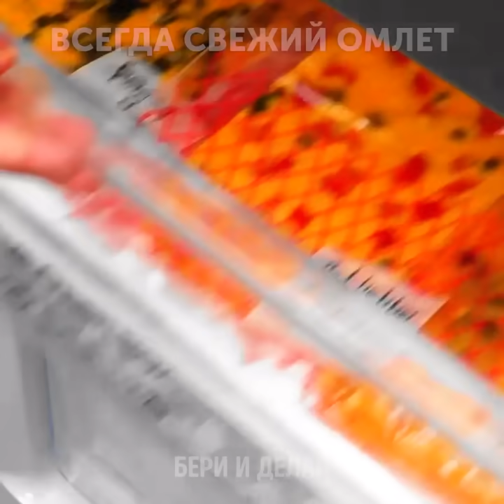24 рецепта простого и вкусного завтрака || Бери и делай Рецепты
Классные и дешевые завтраки

В любой период жизни у каждого человека в холодильнике всегда найдется парочка яиц. Существует множество рецептов с ними, так что каждый день можно готовить нечто новое.
Отделите желток от белка и взбейте его отдельно, чтобы получился вкусный омлет. Также можно запечь в духовке тост с яйцами и сливочным сыром. Потрясающий белковый завтрак готов!
Пробовали когда-нибудь тост в вафельнице с шоколадным сиропом?
Отделите желток, обваляйте в панировке и пожарьте во фритюре. Вам точно понравится эта хрустящая вкусняшка с жидким центром на завтрак!
А если хочется чего-нибудь необычного, возьмите желтки от сваренных вкрутую яиц, смешайте со специями и майонезом. Белки обваляйте в панировке и слегка обжарьте. Соберите "корзиночки", переложив смесь в белки.

Тайм-коды:
0:07 – Крутые рецепты с яйцами
2:45 – Ролл с беконом и яйцами
5:22 – Запеченный омлет
8:37 – Сандвич с огурцом
10:58 – Тост с омлетом
14:42 – Гренки